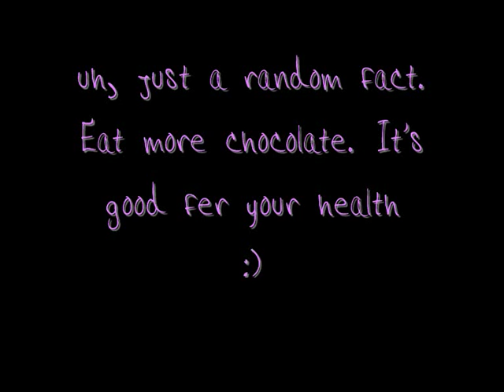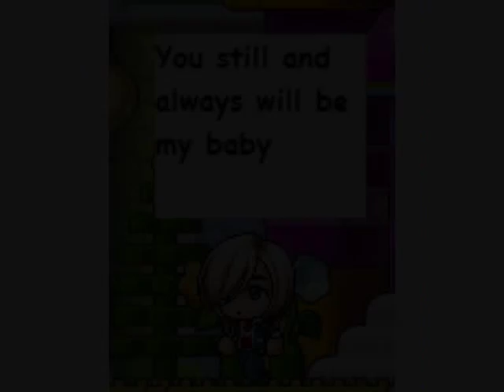[MMV] Such a fool - George Nozuka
Another mmv by Micho :D

OMG this video suxs . Dont watch it plox ? :3

MAH CORNY STORYLINE :O
The main guy is called Nick.
The girl he meets at the pub is called Mandy.
Nick's girlfriend is called Sarah.
Nick goes to pub to enjoy himself. He calls his girlfriend to come along too.
And he then sees another girl at the pub, and starts errr ... talking to her?
Then Sarah walks in. So she thinks he cheated on him.
THE END.
Wasn't that a wonderful happy ending? :D
Oh, i forgot something. In the end the girl forgives him and blah blah.
So they still end up together.
okay, the end.
:X

o.o the last part where Mandy appears at the back, winking, wasn't because she was still with Nick and they tricked Sarah or something.
She was just glad that the both of them are together again :D

Such A Fool - George Nozuka

Programs use:
Windows Movie Maker
BannedStory
Bsbackgrounds
Paint